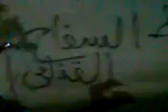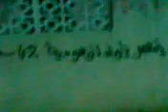‫حرق مركز شرطة زاوية الدهماني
شباب غريان العسكريين لثورة 17 فبراير Demonstrations in Benghazi Libya aljazeera الجزيزة الثورة البيضاء الليبية Libya freedom Tripoli ليبيا القذافي طرابلس طبرق الزاوية بنغازي عمر المختارثورة المرتزقة الزنتان شباب شمال افريقيا يريد إسقاط القدافي يوم للغضب